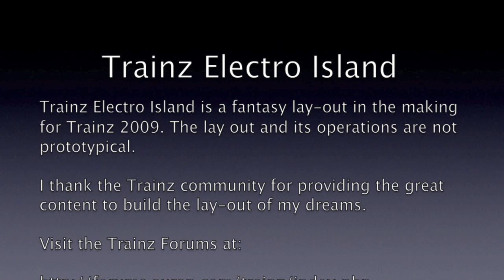Trainz Electro Island : Northropp Circle line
A tourist steam trip in the fantasy city of Norhtropp which is the capital city of Electro Island.

This is the biggest city on my fantasy route. It is  situated on the Northernmost tip of the island.The city runs trainz of all countries (TGV's, German trains, diesel and steam trains) so this is NOT a prototypical layout.

The train is a 4-6-4 Streamlined Hudson Commodore Vanderbilt (NYC) which has been scrapped in real life. To resemble a tourist train I put 2 Amtrak coaches and a Nyc coach behind the locomotive. This train can be found on the download station.

The trip starts at Gare du Sud and ends on Gare du Sud. During the route a map sometimes shows the position of the train.

Electro Island is a fantasy route in the making for Trainz 2009. It is not ready yet so this material is work in progress. No engine sounds are recorded due to a problem I have with Fraps. Instead I included my own music. The track "Pleasure Cruise" is previously unreleased material so it can be seen as a bonus.